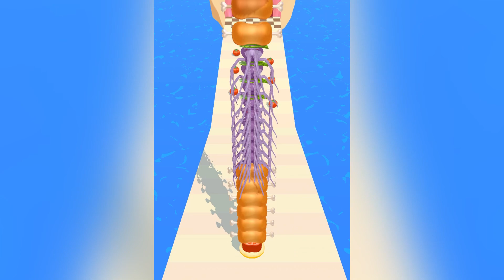Sandwich Runner Max Levels Gameplay | MEAT KRAKEN TOMATO Sandwich